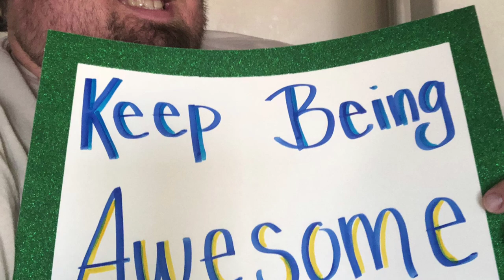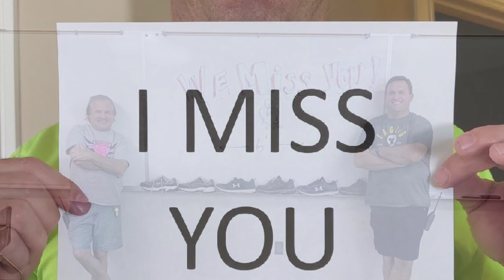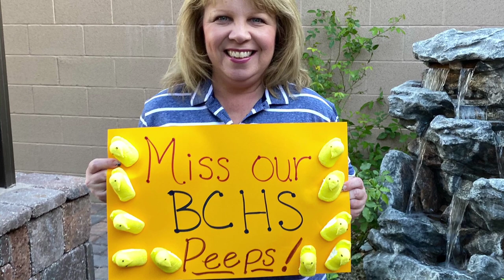BCHS--We Miss You!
Video from the Staff of BCHS telling our students that we miss them.